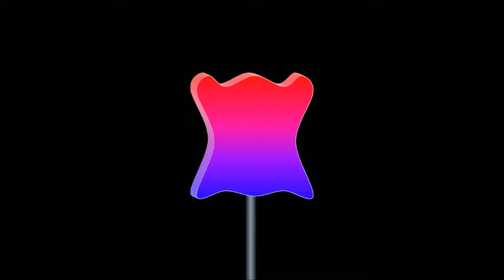route 66 spinning road sign